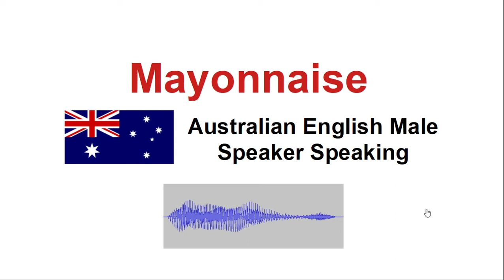How to Pronounce Mayonnaise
Pronunciation of Mayonnaise
How to say Mayonnaise  word in different English accents. British accent, American accent and Australian accent. In this video you can listen to the pronunciation of the Mayonnaise  from various English speakers. These speakers in different accents can pronounce the word differently.